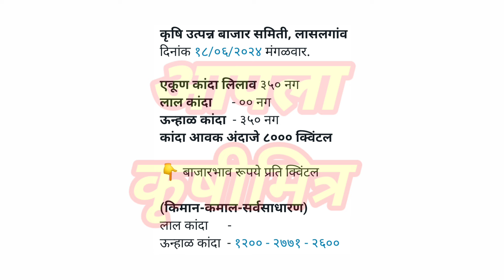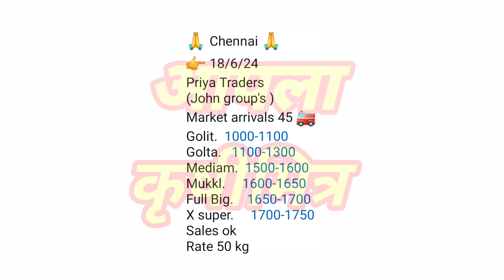लासलगाव, चेन्नई कांदा भाव ! kanda bajar bhav ! कांदा बाजार भाव आजचे ! प्याज बाजार भाव ! kanda bhav